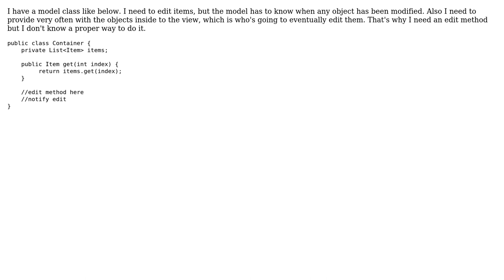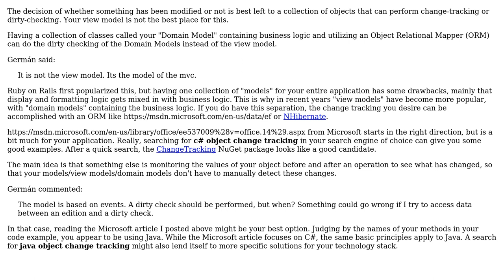Software Engineering: Composition model class with edit feature (2 Solutions!!)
Software Engineering: Composition model class with edit feature

With thanks & praise to God, and with thanks to the many people who have made this project possible! | Content (except music & images) licensed under CC BY-SA | Music | Images & others | With thanks to user Greg Burghardt user germanfr user candied_orange and the Stack Exchange Network Trademarks are property of their respective owners. You are responsible for your own actions.